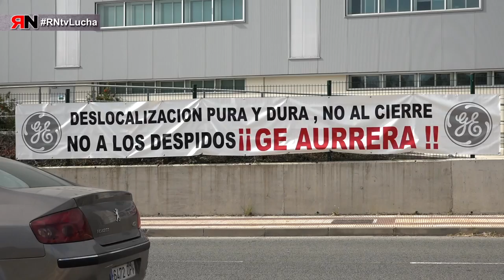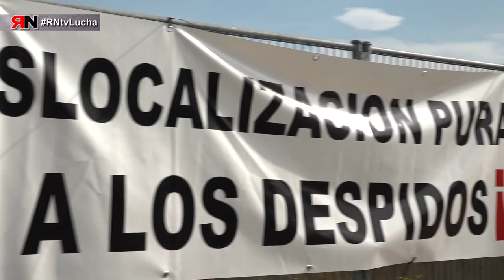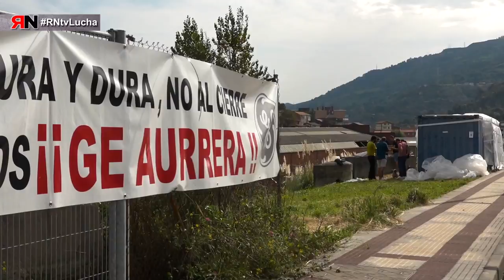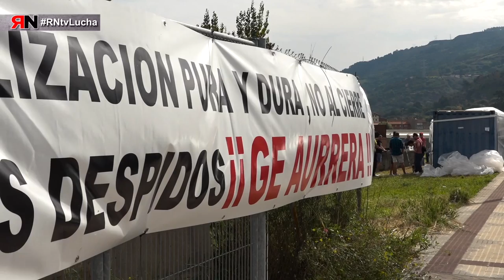RNtvLucha General Electric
General Electric en Ortuella (Bilbao): ERE para despedir a 115 de 137 trabajadores que tiene la empresa